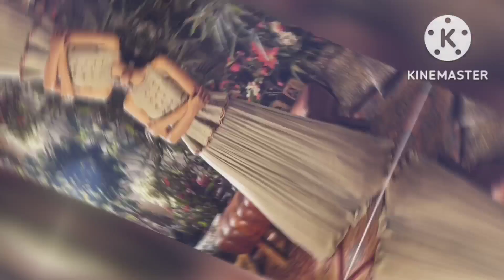trending party wear peplum dress designs| designer peplum top with plazo and skirts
hello friends.